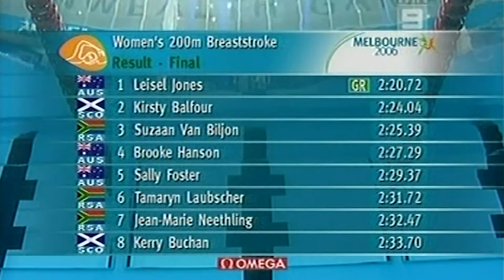Leisel Jones wins gold in the women's 200m breaststroke | Melbourne 2006 Commonwealth Games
Champion swimmer Leisel Jones continued her dominance in the pool at the Melbourne 2006 Commonwealth Games winning the women's 200m breaststroke final in a Commonwealth Games Record time.

Jones is one of Australia's most decorated Commonwealth Games athletes winning 10 gold medals and a silver during her illustrious career.